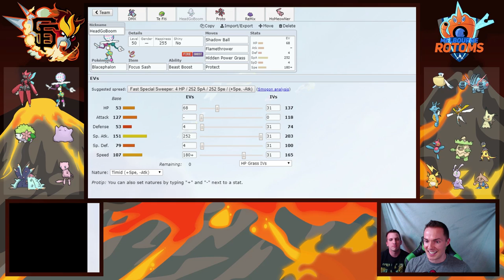The Locker Room - GBA Season 8 Week 7 vs. Melbourne Rotoms (Cybertron)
GiEnteis T-Shirts!

Youtube.com/AudioPad:
            Take-Five - Breakaway